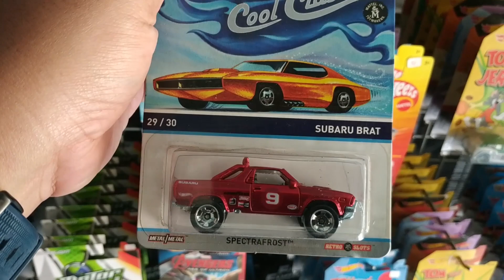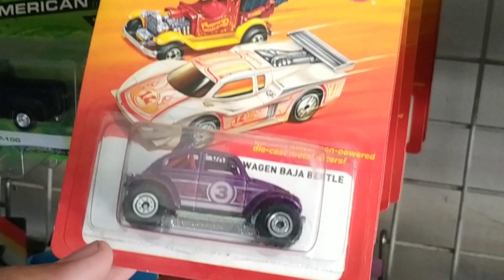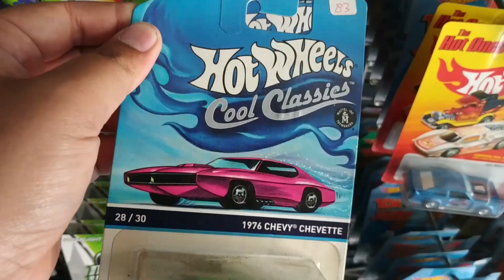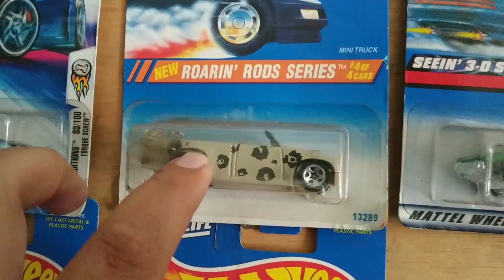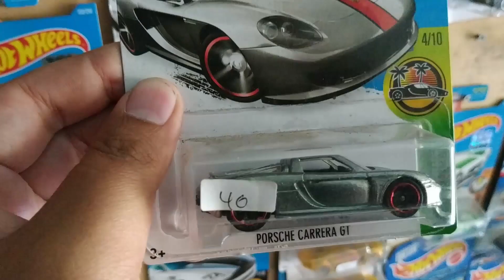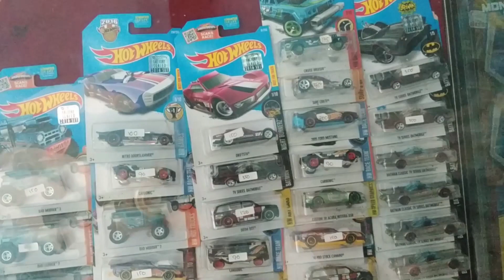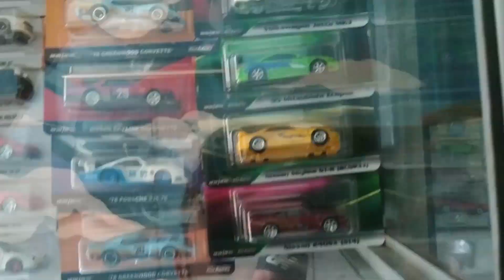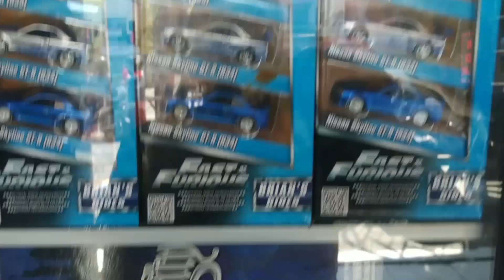HUNTING HOTWHEELS NEMU TOKO PENUH SUPER TREASURE HUNT DAN GUDANG MUSCLE CAR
hallooo ommers2 diecaster

nah di video ini saya hunting lagi nih,ketemu toko diecast yg isi nya muscle car dan banyaaakkk banget jualan THS nya